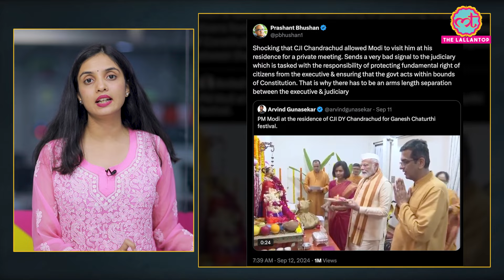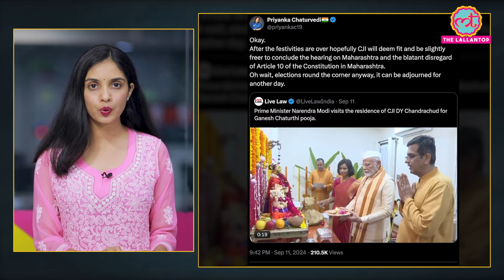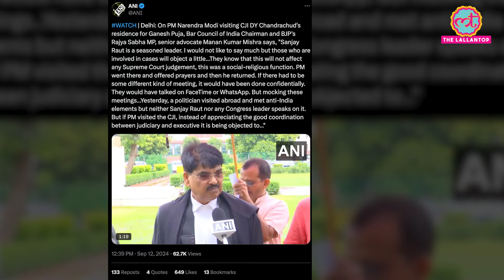'इफ्तार में जाएं,गणेश पूजा में..' CJI Chandrachud के घर पहुंचे PM Modi, SC के वकीलों ने क्या कहा?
Several opposition leaders and some lawyers expressed concerns over the PM's attendance at the puja at the Chief Justice D Y Chandrachud's residence, viewing it as a potential breach of propriety. However, others dismissed these objections as unfounded and unnecessary. Watch the video to know more about it.